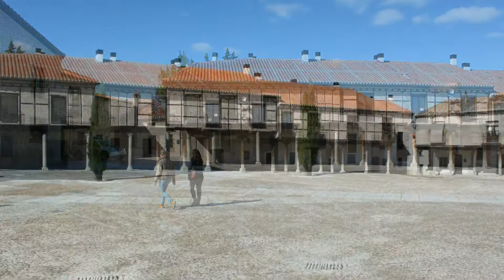Plaza de Arévalo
Arévalo es una localidad española, situada al norte de la provincia de Ávila en la Comunidad Autónoma de Castilla y León. Esta localidad limita al norte con los municipios de Palacios de Goda y Donvidas; al oeste con Aldeaseca y Nava de Arévalo; al sur con Tiñosillos, Orbita, Gutierre-Muñoz y Espinosa de los Caballeros; y al este con el municipio de Martín Muñoz de la Dehesa de la provincia de Segovia. Arévalo se encuentra en la comarca de Tierra de Arévalo, a 827 metros de altitud, y es bañado por los ríos Adaja y su afluente el Arevalillo que envían sus aguas al río Duero. La localidad cuenta con un municipio con una extensión de 46,07 km².

La comarca más amplia a la que pertenece se denomina "La Moraña", debido a la abundancia de pobladores moros cuando la frontera de las españas cristiana y musulmana estaba en el río Duero y estas tierras eran las situadas más allá del Duero ("extremo-Duero") por lo que eran conocidas como las extratierras extremo-duero castellanas o extremadura castellana.

La comarca donde se sitúa Arévalo es conocida por su producción agrícola de cereales de secano asociados con leguminosas además de la abundancia del pino gallego y los pastos de invierno.